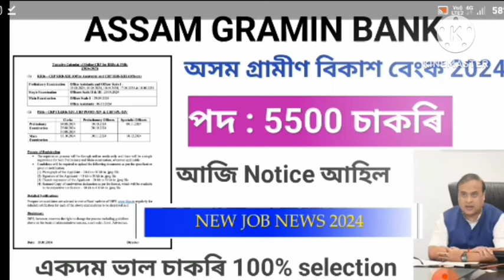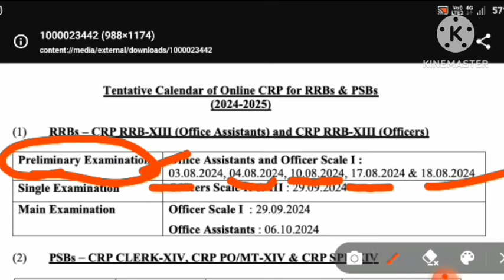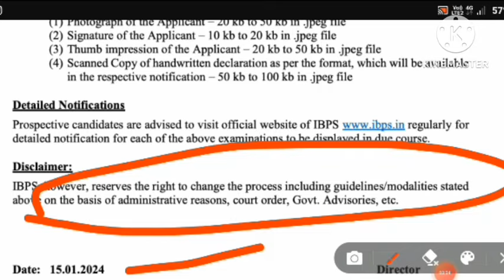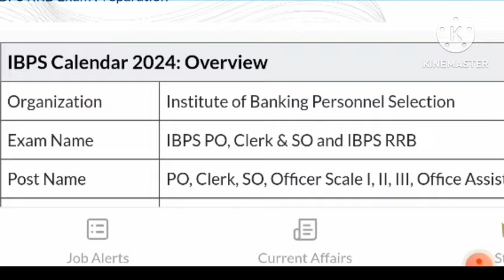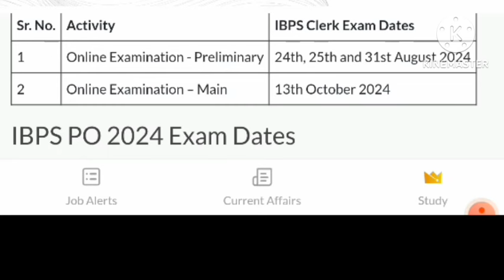Assam Gramin Bank 2024 Post : 5500 Vacancies ।। Office Assistant & +Post ।। Official Notice release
mobile banking assam gramin vikas bank,

assam gramin vikash bank new recruitment 2024

assam gramin vikas bank recruitment,

assam gramin vikash bank mobile banking,

ibps afo vacancy 2024,

ibps po 2023 vacancy,

upcoming bank vacancy 2024,

bank exam calendar 2024,

ibps 2024,

ibps exams 2024,

ibps exam calendar 2024,

ibps exam date 2024,

ibps clerk 2024 vacancy